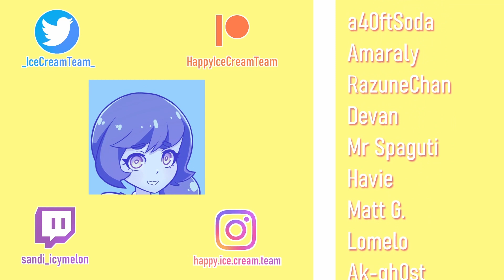Ice Cream Girls | Dance Animation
A compilation of animations we did of our OCs.
This designs are old, so their hairstyles and outfits changed a little but you can still get what they're all about.
Support Us!